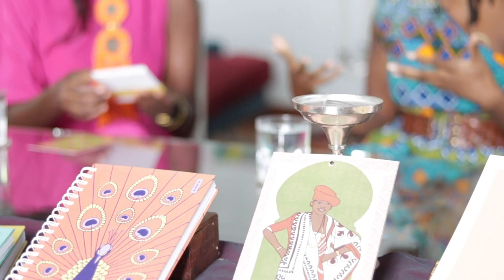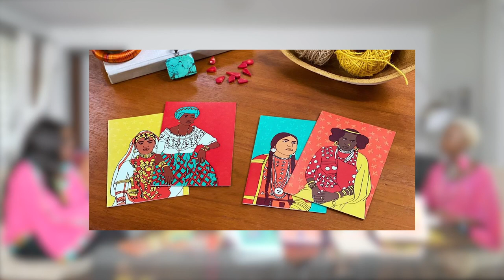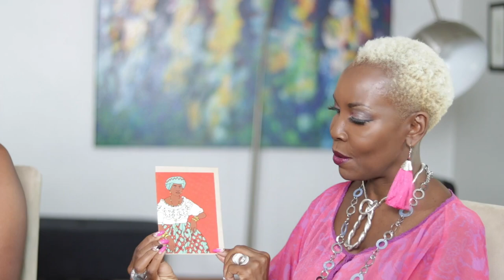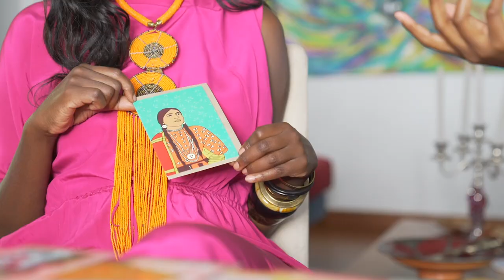Can you Run a Successful Art Business in Africa?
Can you make money from art in Africa? We interview Lulu from Lulu Kitololo Studios in Kenya about her journey back from the US to Kenya, and her incredible skills in art, art history and African history. We have so many stories to be told from the women in 1800s in Lamu, Kenya to Afro-Latino women in Brazil - what did they wear? How were their lives? What were their rituals of beauty? Lulu's beautiful crafts infuse history and art and honour our heritage. How does creativity show up in your life or/and profession?